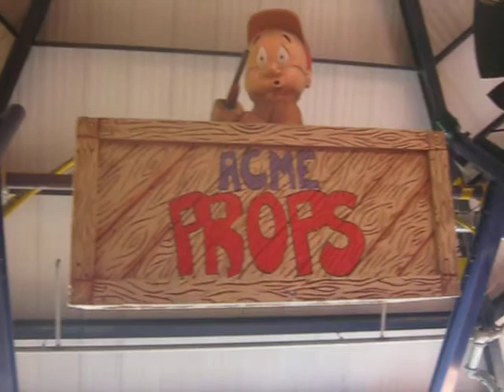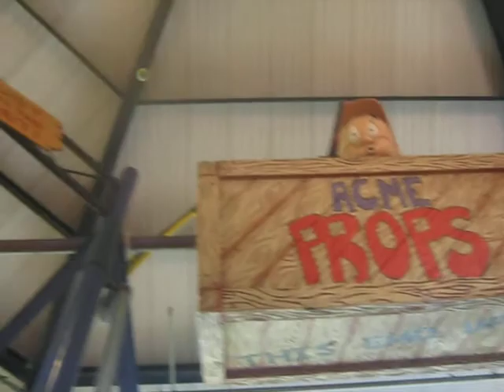World Of Goo Chapter 4 Information Superhighway